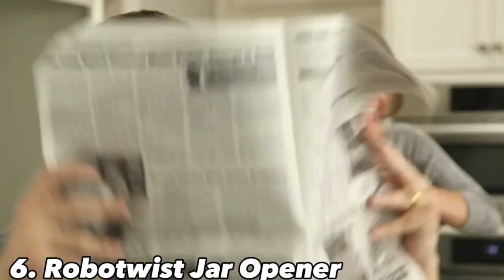10 Life-Changing Kitchen Gadgets You Can't Afford to Miss!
10 Kitchen Tools That Will Transform Your Cooking Experience! (Must-See till the End)

1. Nuwave Brio 8-Qt Air Fryer
2. NUWAVE 2-Piece Cutting Board Set
3. T-fal Signature Nonstick Cookware Set
4. Ecolution Patented Micro-Pop Microwave Popcorn Popper
5. Holstein Housewares - Non-Stick Omelet & Frittata Maker
6. Robotwist Jar Opener
7. Kitchen Utensils Set
8. GreenLife 3-in-1 Breakfast Maker
9. Rachael Ray Brights Hard Anodized Stockpot
10. Etekcity Food Kitchen Scale

🍳 Are you tired of spending hours in the kitchen? 🍽️ Discover the top 10 kitchen tools that will revolutionize your culinary journey and make your life a whole lot easier! From time-saving gadgets to game-changing appliances, this video is packed with essential kitchen must-haves that every home chef needs.

In the world of culinary convenience, kitchen tools, and gadgets have become indispensable time-saving utensils for any home cook. These must-have kitchen essentials have evolved beyond basic kitchen equipment into innovative kitchen tools and accessories designed to streamline the cooking process. From versatile kitchen utensils that can handle multiple tasks to specialized cooking hacks that simplify complex recipes, today's kitchen is equipped with an array of tools that cater to every culinary need. Whether it's a precision knife set, a high-tech blender, or space-saving storage solutions, the modern kitchen is a treasure trove of inventive kitchen gadgets that elevate the art of cooking to new heights.

In this video, we'll showcase innovative kitchen tools that can streamline your cooking process and elevate your meals to a whole new level of deliciousness. Whether you're a beginner or a seasoned pro, these kitchen essentials are sure to become your trusted companions.

🔥 Here's a sneak peek of what you'll learn:
1. A game-changing knife that makes slicing and dicing a breeze.
2. An ingenious gadget that takes the hassle out of food prep.
3. The secret to perfectly cooked dishes every time.
4. Time-saving tools that will give you more moments with loved ones.
5. And much more!

Don't miss out on these incredible kitchen tools that will save you time, effort, and frustration. Watch this video till the end to make sure you're not missing out on any of these kitchen game-changers.